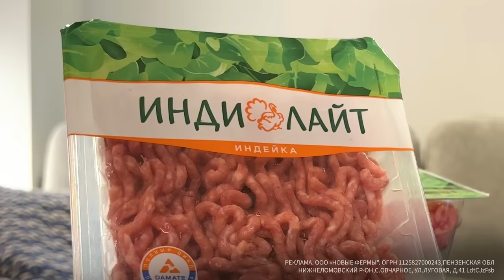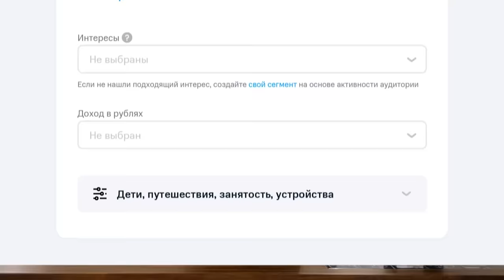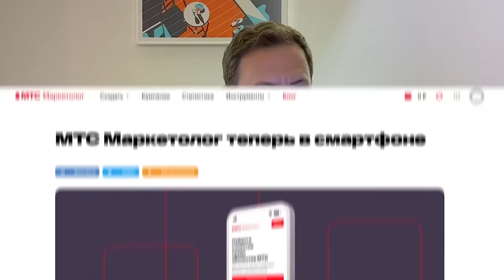После Сталина / Как делили власть Берия, Маленков и Хрущев / Уроки истории / МИНАЕВ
Переходите в МТС Маркетолог и запускайте эффективные рекламные кампании по ссылке

Смотрите новый детективный триллер с Сашей Бортич, Иваном Янковским и Александром Яценко на Wink

5 марта 1953 года случилось одно из самых знаковых событий в истории СССР, умер Иосиф Сталин. В этом выпуске Уроков истории мы поговорим, как и почему умер Сталин и как после его смерти делили власть Берия, Маленков и Хрущев.

Ответим также на вопросы: В каком состоянии находился Советский Союз после войны? Почему о состоянии Сталина сообщили не сразу? Почему остальные боялись Лаврентия Берию? Кто был у власти после Сталина? Как Никита Хрущев стал главой СССР? В чем суть доклада Хрущева на 20 съезде? Когда произошло официальное развенчание культа личности Сталина?

Содержание:
00:00 О чем выпуск
00:52 Советский Союз в послевоенное время
03:19 В каком состоянии находится элита
05:00 Полезная реклама
06:03 Сталин после приступа
10:22 Маленков и Берия едут к Сталину
11:00 Полезная реклама
12:50 Всем сообщают о состоянии вождя
13:53 Кто делил власть после Сталина
14:42 Как умер Сталина
15:30 Похороны Иосифа Сталина
15:52 Сталина убили?
17:10 Маленков, Берия, Хрущев
19:00 Лаврентий Берия
22:30 Хрущев договаривается с Маленковым, Жуковым и Молотовым
24:38 Арест и расстрел Берии
29:08 Маленков - Глава Советского Союза
30:51 Как Хрущев сместил Маленкова
33:10 Никита Хрущев становится главой государства
34:04 Развенчание культа личности и XX съезд ЦК КПСС
36:57 Как Хрущев избавлялся от конкурентов